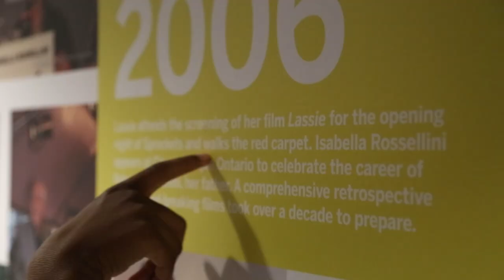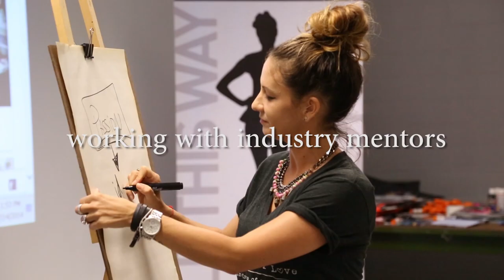Walk This Way Workshops "The Walk" Camp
The mission of Supermodel Stacey McKenzie's Annual Walk This Way Workshops “The Walk” Camp is to inspire and empower kids to accept their uniqueness, persevere through adversity and find their unique voice.